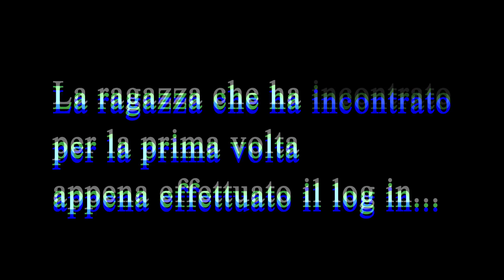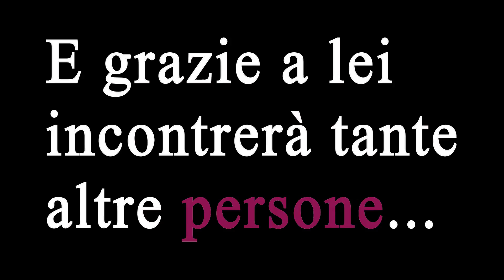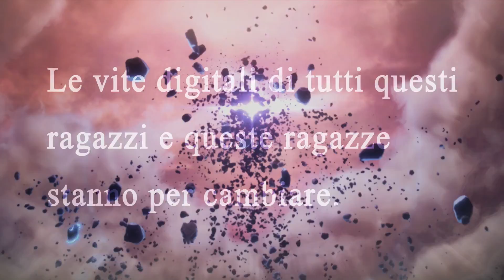Sword Art Online Hollow Realization Italian final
Sword Art Online Hollow Realization arriverà l'8 novembre su PlayStation 4 e PlayStation Vita.
Bandai Namco ha diffuso questo trailer con le ultime novità del gdr. Buona visione.